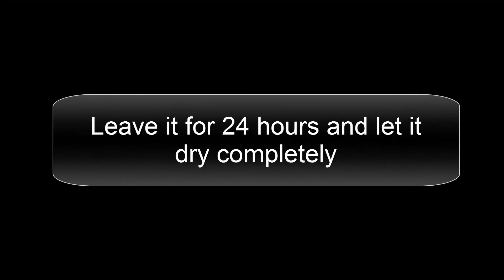How to make Christmas tree | DIY Christmas decoration ideas | Best out of waste